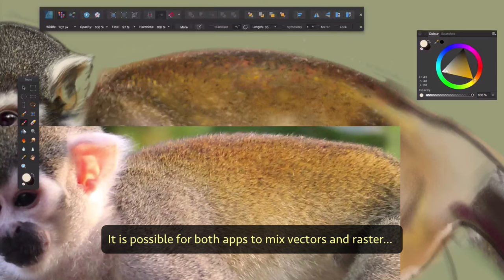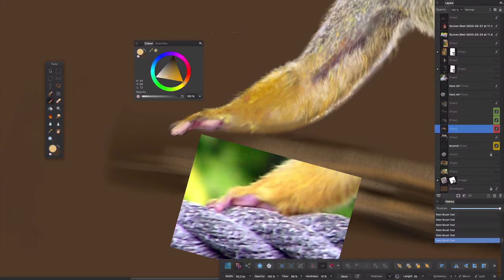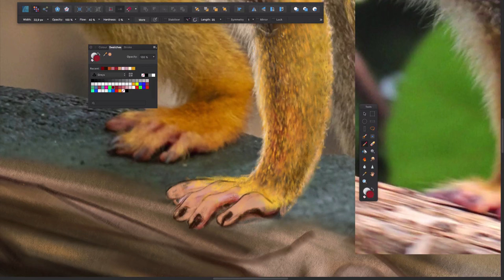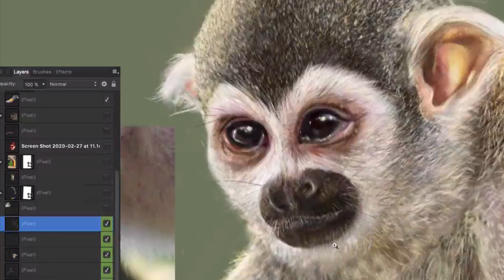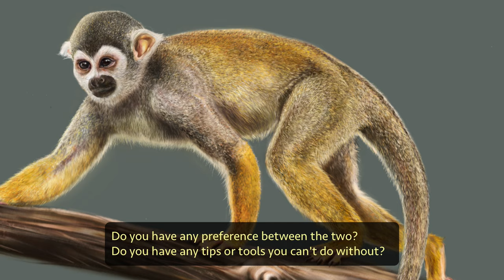DIGITAL PAINTING: AFFINITY DESIGNER / AFFINITY PHOTO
So I am very interested, and probably many of you are too, in exploring the possibilities that Affinity brings to the table for digital painting.
I have been exploring for some time now both apps for this particular topic and creating projects, experimenting with brushes, interchanging them between apps, mixing vectors and raster in one single piece of work, an so forth.
I leave here a video time lapse of one of my recent scientific illustrations with some notes on both apps when creating digital artwork.
Hope you find it useful and let me know if there is something you are interested in learning related to this topic.